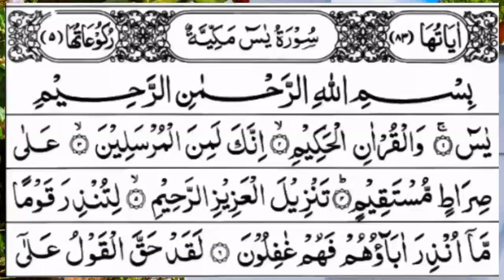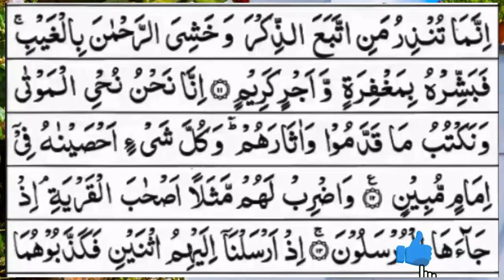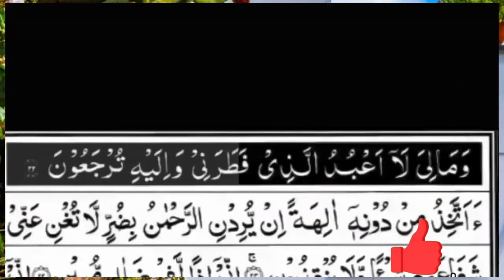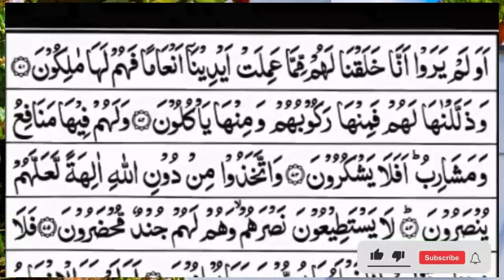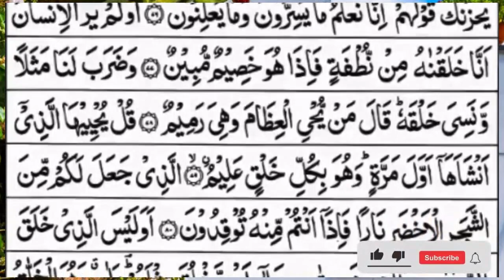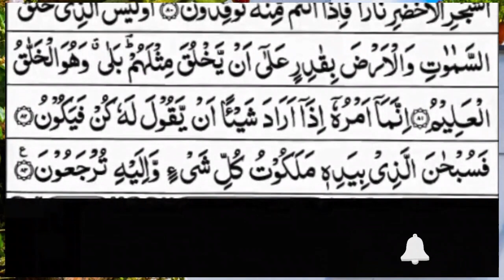Surah Yasin (Yaseen) | Full With Arabic Text | (Episode 791 ) | Surah Yaseen Beautiful Recitation